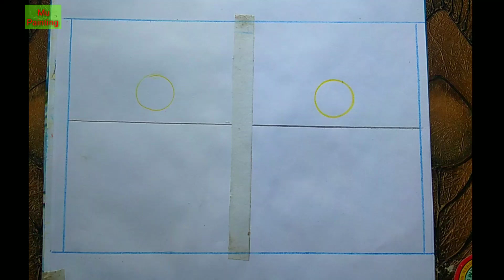Day And Night Painting For Beginners || Painting of mountain scenery ||Relaxing sunset easy to paint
Welcome everyone. Hope you are doing great

Rivers and sky landscape painting
Painting of a beautiful scenery
Landscape painting for beginner
Beautiful scenery painting
Easy and Beautiful sunset painting
Painting of mountain scenery
Beautiful scenery painting
Ocean painting
Landscape painting
Easy canvas painting ideas for beginners
Canvas painting ideas scenery
Canvas painting easy and beautiful
Canvas painting ideas
Beautiful canvas painting
Aesthetic scenery painting
Abstract landscape painting
Easy abstract landscape painting
Minimalist landscape painting
Beautiful sunset nature Drawing
Landscape drawing easy beautiful watercolour sunset
Beautiful sunset drawing
Landscape painting time lapse
Abstract landscape painting tutorial
Landscape painting tips
ocean  painting tutorial
ocean painting step by step
how to paint the ocean with  for beginners
how to paint a beach scene with acrylic for beginners
How to draw snowy night
 paint for beginners
Relaxing sunset easy to paint
How to draw snowy morning scene

Easy and Beautiful sunset painting || Sunset wooden Bridge || Relaxing sunset easy to paint